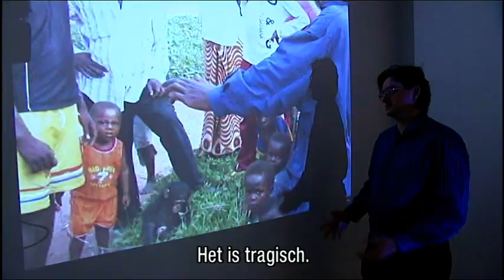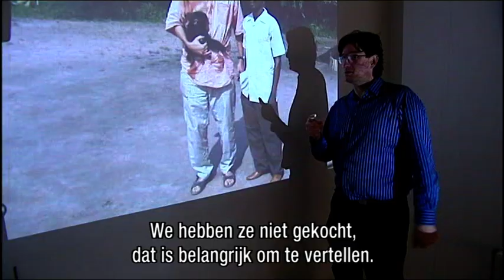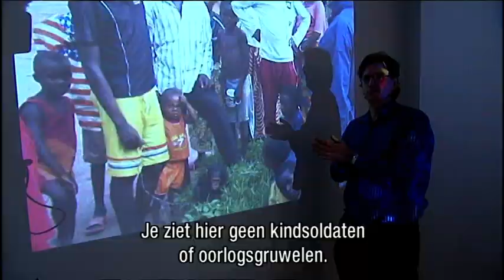Bili Apes on Een Vandaag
The Dutch news program Een Vandaag interviews Dr. Cleve Hicks about his work with chimpanzees in Northern DR Congo, in 2009. (Mostly in English, but the intro and some narration are in in Dutch).